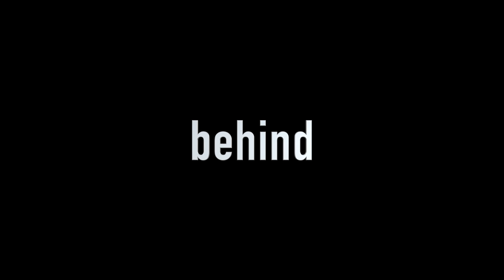London new year eve 2017 vlog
how we spent the last days of 2017...
with Ruby, Milton, Aldrich and Stanley.